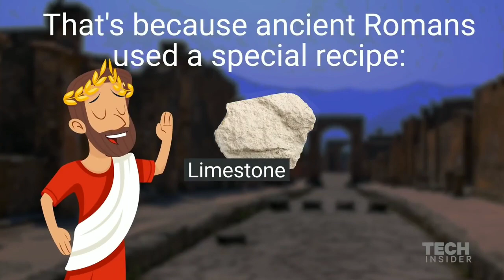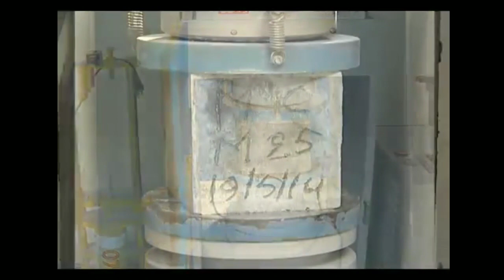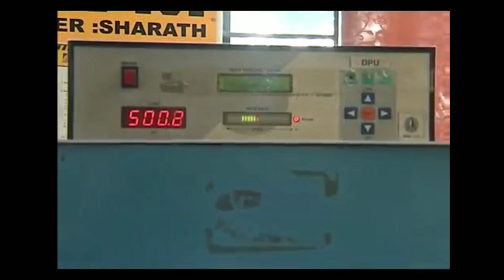10 Amazing facts about Concrete | Most popular material on the planet. 🌍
What's up, everybody? I hope you are doing well during this lockdown. Stay home, Stay safe and Stay healthy. Please comply with the government guidelines. Today, I'm talking about some surprising facts about concrete that you never heard about before.

It’s hard to imagine modern life without concrete. Thanks to its incredible strength and versatility, this man-made material is used to build everything from superhighways to kitchen countertops.

But did you know that people have been using concrete since ancient times? By 700 BC, Bedouin traders had developed a concrete-like material that they used to build secret underground water cisterns that helped them survive in the desert.

Today, concrete is the world’s most-popular man-made building product. More than 7 billion cubic meters of concrete are produced each year. That’s one cubic meter for every person on the planet! And concrete is used by engineers and professional builders around the globe for an almost endless list of projects.

Top 10 facts about concrete in this video are :

1). Reinforced Concrete is highly resistant to both fire & water.

2). First Concrete Road

3). Concrete used as a building material in ancient Rome.

4). The best material for road construction.

5). Concrete & cement are not the same.

6). A popular material for countertops, sinks & fireplaces.

7). Concrete used as a sound mirror.

8). The only building material used for underwater structures.

9). Incredibly high compressive strength.

10). World's largest concrete structure.

You can follow us also :-

Drop an email for any queries, suggestions and copyright-related issues.